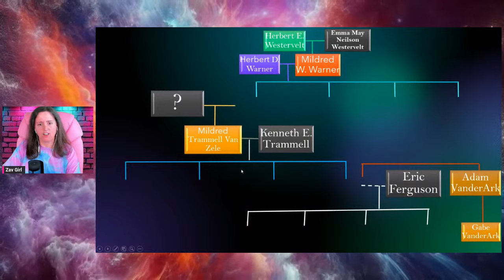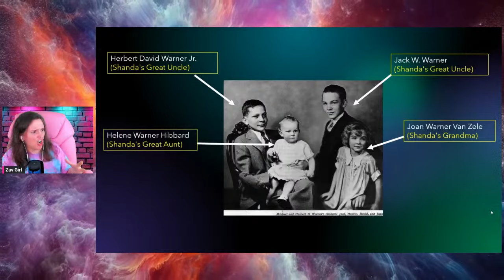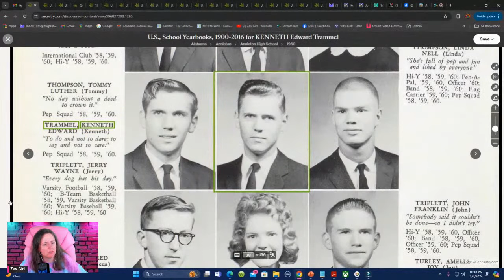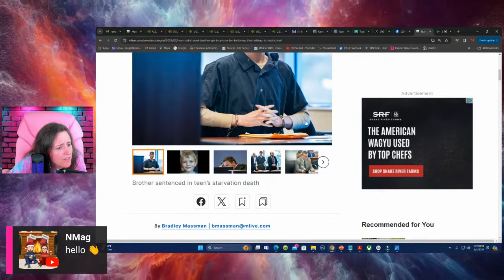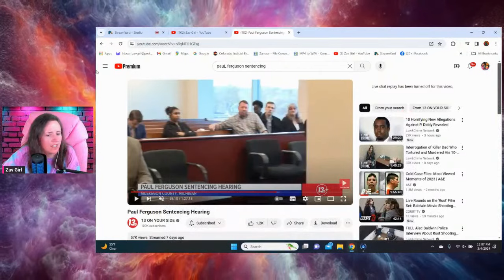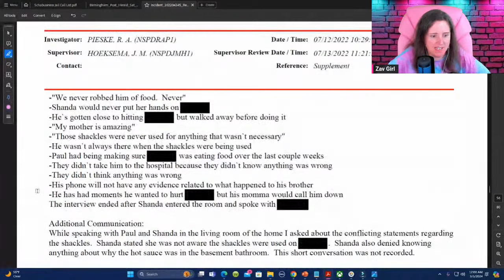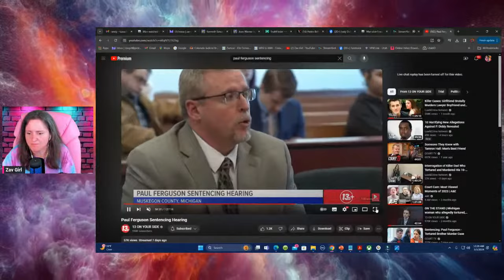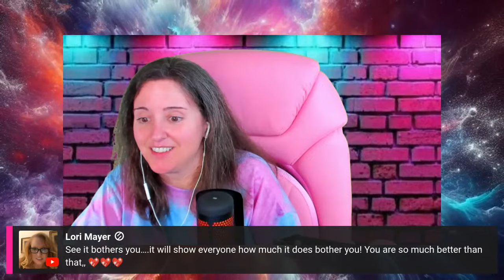Uncovering Interesting Things DeepDiving Into Shanda VanderArk's Family History